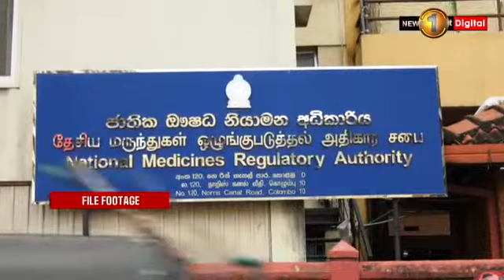DataScam; Evidence against Medical Mafia deleted, says State Minister